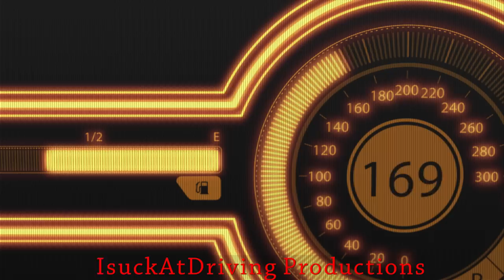Need For Speed Payback - Hazard Company Off-Road League & Boss Race Walkthrough [Hard Difficulty]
Chapter 5 of Need For Speed Payback's Campaign Hard Difficulty no commentary walkthrough [PC] of all the Hazard Company Off-Road League races + Holtzman Boss Race with the Porsche Panamera Off-road spec in Need For Speed Payback's campaign with keyboard and manual transmission.

I do apologies for the very late walkthrough of the Hazard Company.

The game isn't optimised yet for PC so apologies for any choppy frame rate.

Timeline:
0:00 - Hazard Company Intro
1:19 - Hazard Company, Time Trial
5:08 - Dust Devils, Off-road Sprint Race
8:35 - Junkyard Slalom, Off-road Sprint Race
13:19 - Newhaven Circuit, Off-road Circuit Race
19:24 - Ark Tower, Off-Road Circuit Race
22:51 - Police Ambush and Pursuit
26:14 - Holtzman: The Coming Storm Chevrolet C10 Pickup Boss 1 on 1 duel